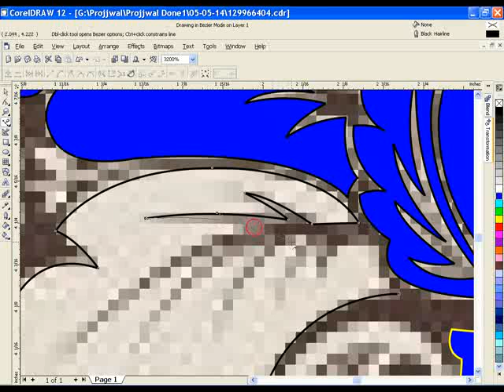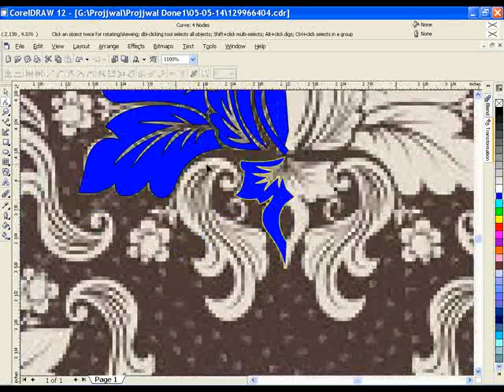easy way to drawing scan a picture in coreldraw clip13